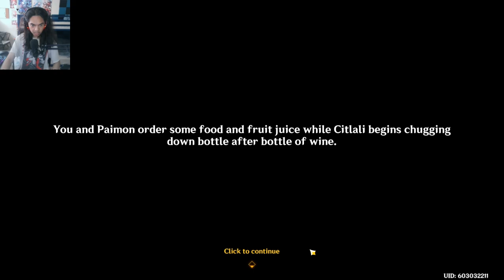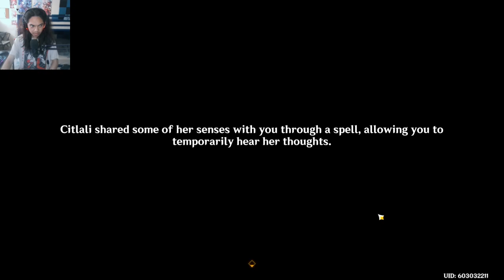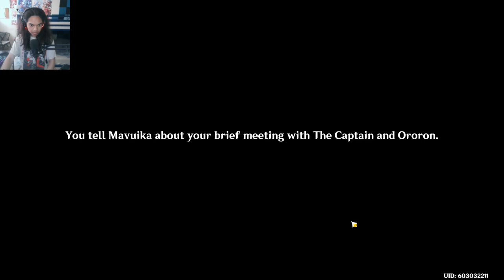Genshin Impact - Natlan Archon Quest - Part 6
Brand - Shinobee
Processor - 4.0GHz